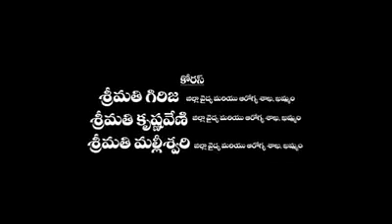MR Campaign from Khammam district